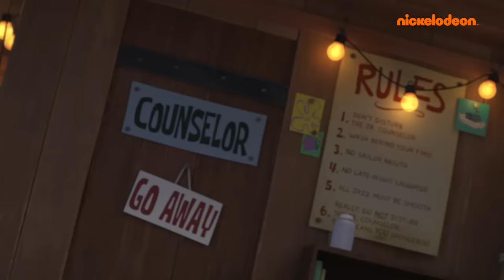Veinticinco minutos de las mejores actividades del Kampamento Koral | Bob Esponja en Español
¡El Kampamento Koral es el campamento de verano por excelencia! Ya sea que nades en el lago, juegues al escondite o hagas una noche de comedia, este campamento está lleno de diversión sin fin para todos los que participen. Cuando Bob Esponja, Patricio, Arenita y Calamardo se suman, ¡ahí empiezan los líos! No es de extrañar que Don Cangrejo, la señora Puff y Plánkton deban buscar un escondite secreto lejos de los acampantes. Descubre las próximas travesuras de Bob Esponja en esta maratón de 25 minutos de DIVERSIÓN.